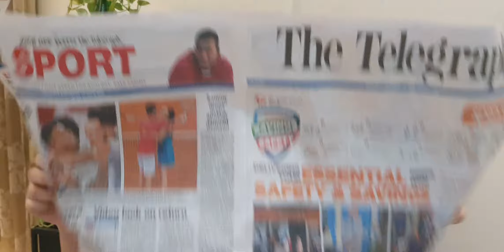Paper doll gets ready to party.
Hand made by 7 year old,paper doll,paper doll house,paper outfits,paper food.enjoy.